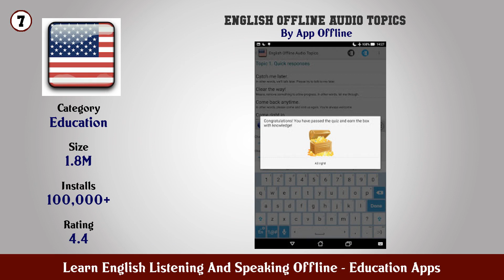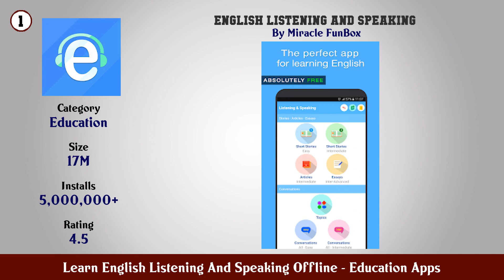Top 10 Learn English Listening And Speaking Offline Android App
In this video we have listed Top Learn English Listening And Speaking Offline Android Apps. This video is for information and reference purpose only.